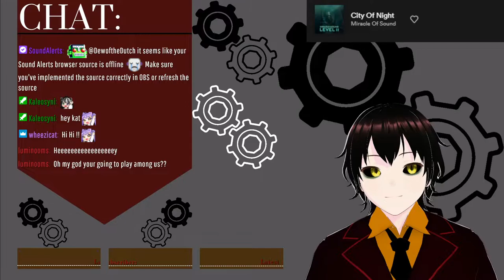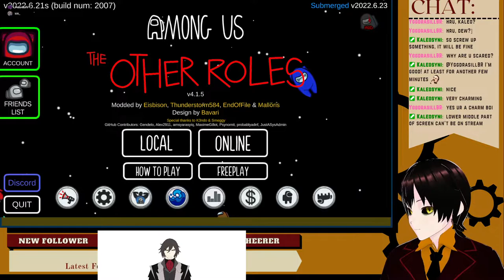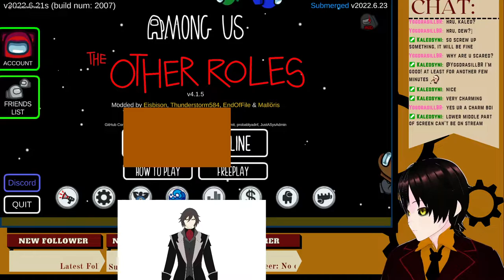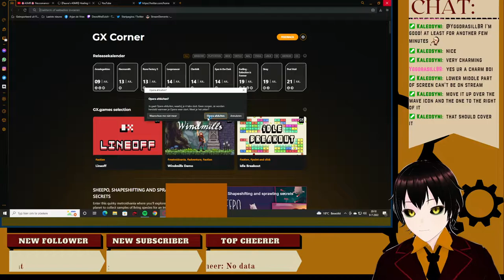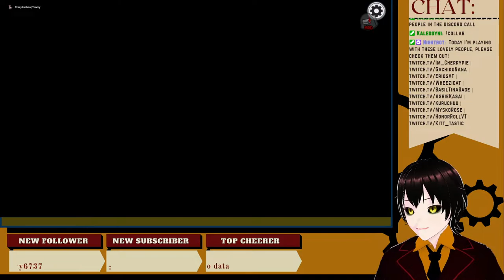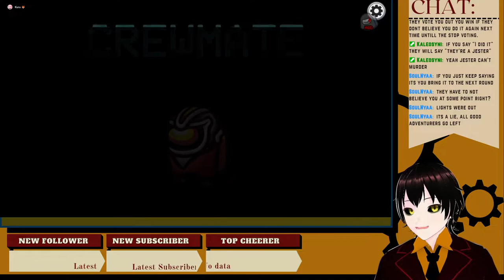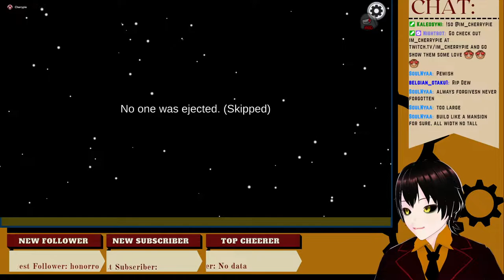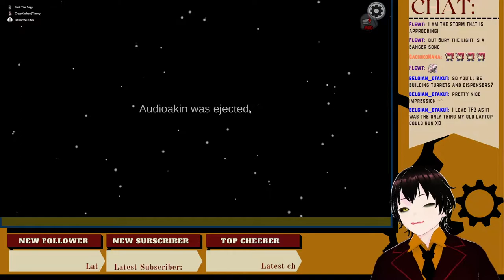Among Us collab VOD (Full Video)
This is the recording of the collab stream I had with a buch of lovely folks on saturday 9-7-2022.